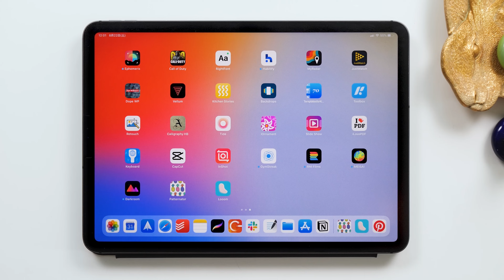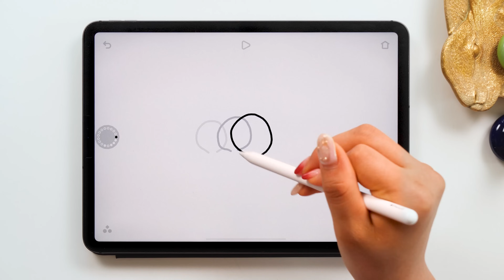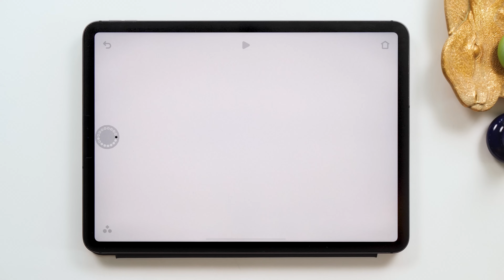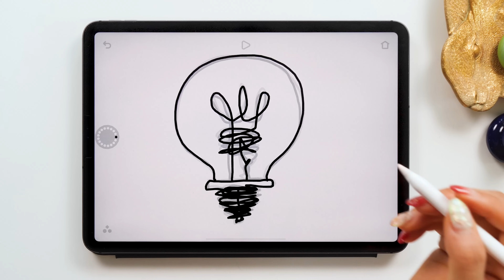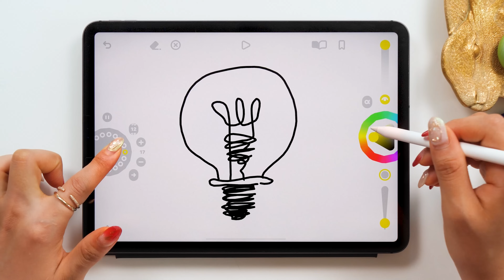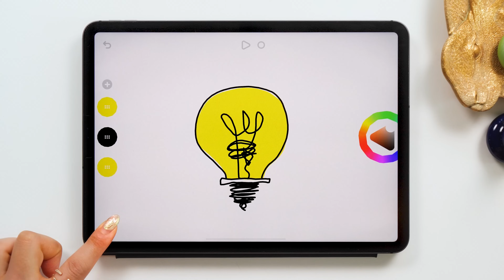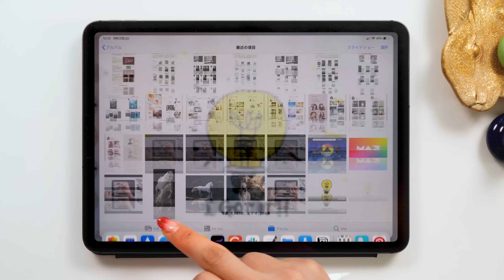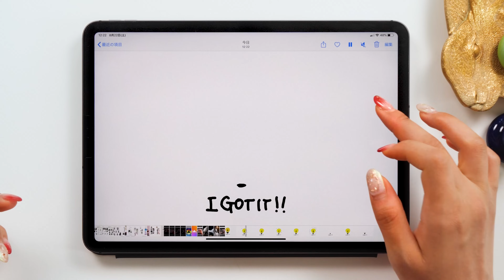【Appleアワード受賞アプリ】描くだけでアニメーションが作れる!! Looom使い方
Looom

関連「アニメーションアプリFlipa Clipの使い方」

▼使用ツール
・iPad Pro 2020 / 11inch 1TB cellular model
・Apple Pencil
ペーパーライク保護フィルム (ELECOM)
カメラ- Panasonic GH5
マイク - Apogee Mic Plus
ヘッドホン - SONY MDR-7506